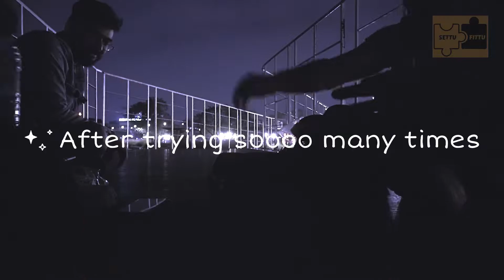Monday motivational video | 180 seconds | Bottle flip challenge | Casual shoot | Settu Fittu | Riju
Mondaymotivation # Bottleflipchallenge

Hi Makkale,

Intha video la causual ah namaku vara monday fever poramari motivationala oru vishiyam nadanthichu bottle flip challenge valadum pothu . Neegalu paathu yeppadi irukunu comment la solluga  makkale..

Peace..!!

Life la yellame Settu Fittu